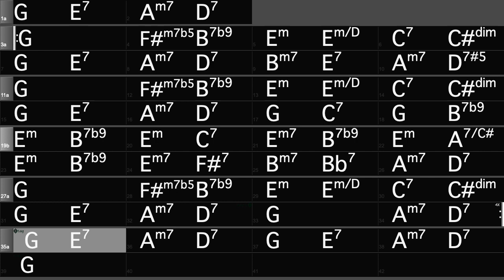Georgia On My Mind - Gypsy Jazz Backing Track in G (155 bpm)